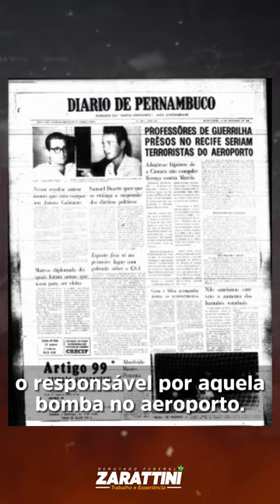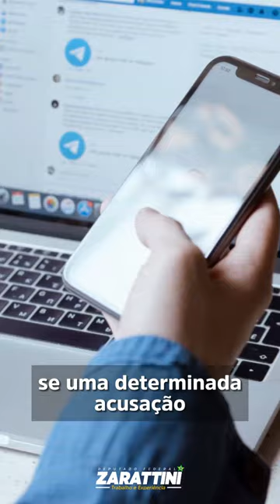STF: imprensa poderá ser punida por fala mentirosa de entrevistado